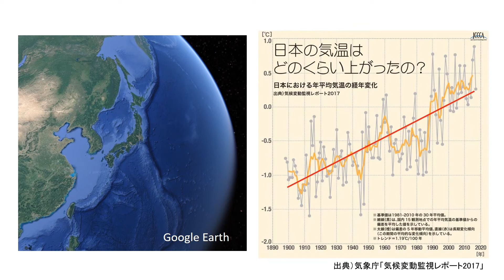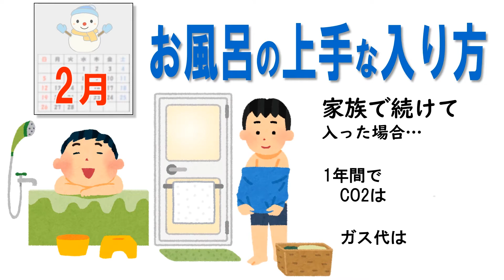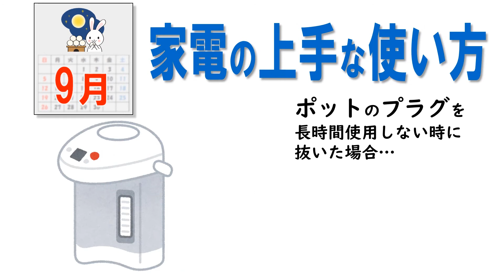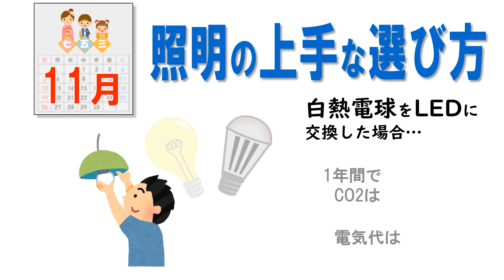ストップ温暖化カレンダー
前半：地球温暖化とその影響について
後半：「ストップ温暖化カレンダー」家庭でできる簡単な省エネの取組について